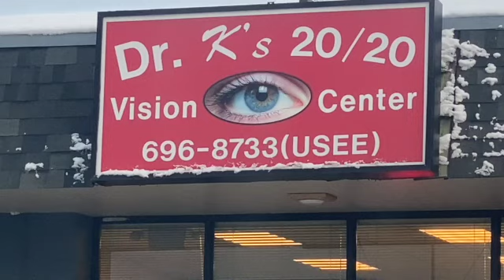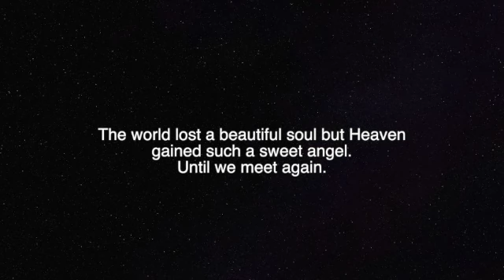MY FIANCE SURPRISED ME WITH MY DREAM GIFT |Shelby Elizabeth| VLOG 010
GOOD DAMN DAY BEAUTIFUL PEOPLE!  My sweet Fiancé gave me my Christmas gift early.  MY DREAM CAMERA. A Canon EOS M50. I am completely obsessed. I am still learning the ropes of the whole camera game but thus far it's a 10/10 from me chief.  I am so incredibly excited to be able to start working on making my content even better.  If you liked this video, please give it a giant thumbs up.  2021 is going to have some epic adventures.

INTRO AND OUTRO BY: Jillian Noreen, link to her YouTube - UCKiQxwJrhSdiL003T5mjU4w